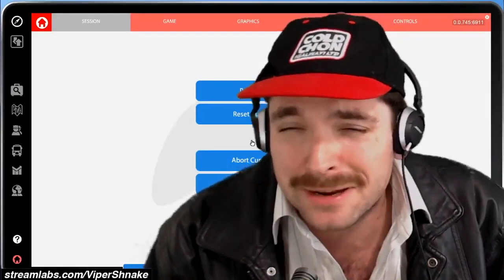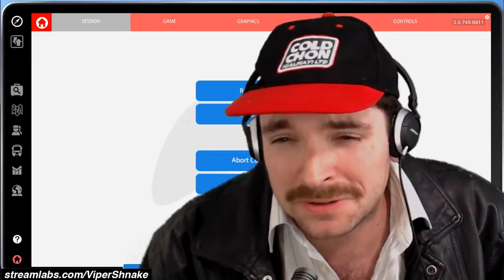Tommy Shlug - Shlug Éireann an Origin Story